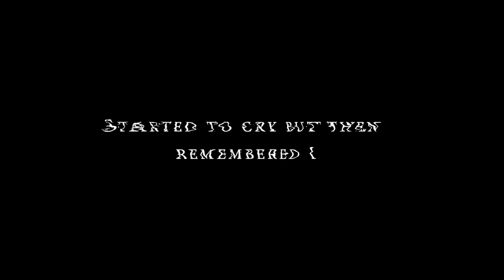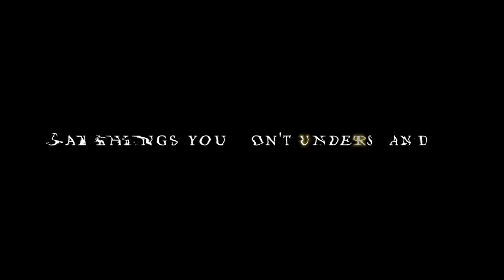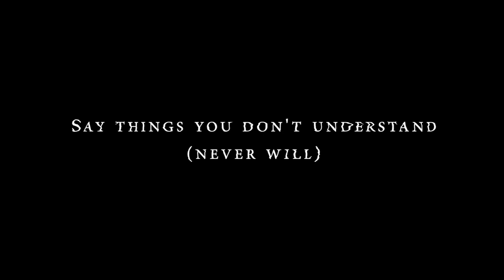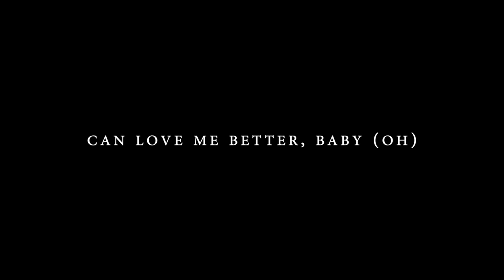Dani Nùñez & Sophie Suarez - The L Word Generation Q - Miley Cyrus Flowers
"I am literally obsessed with this song" Thank u for this Miley Cyrus ☺️